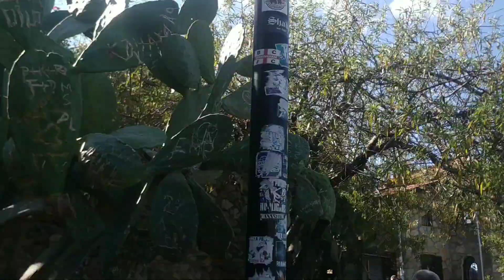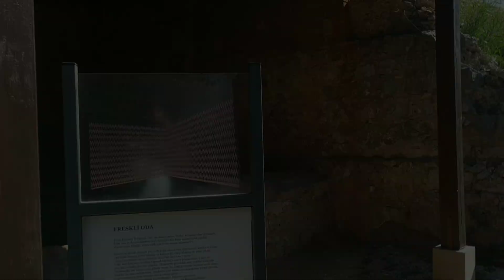Alania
Alania es una ciudad portuaria que se localiza en el mediterráneo turco. Está ciudad fue fundada en el año 300 a. C.